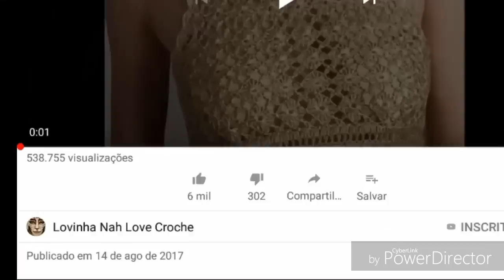DIY CROCHET PONTO FANTASIA LEQUE EM RELEVO HD